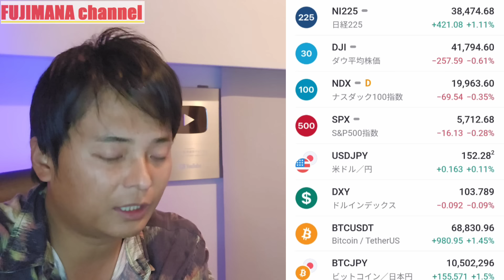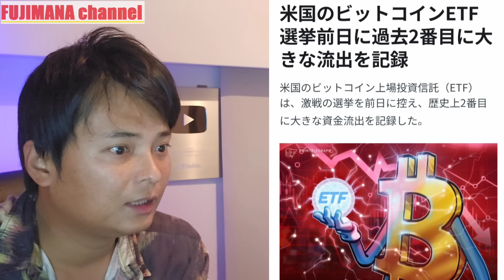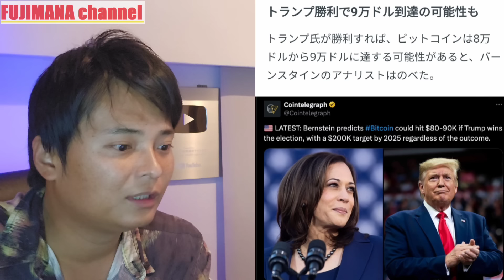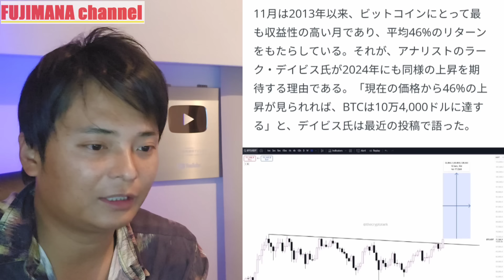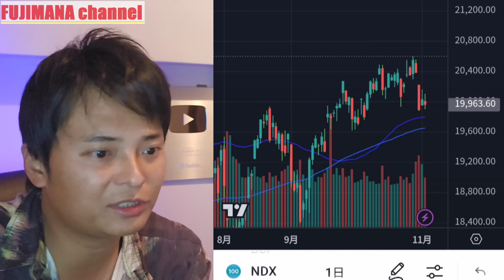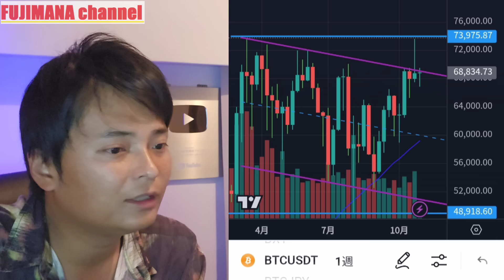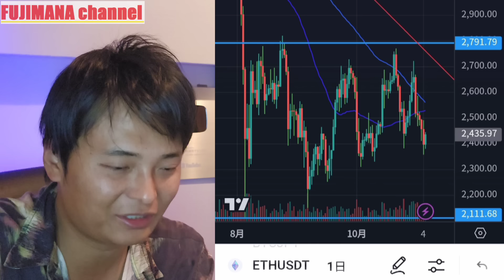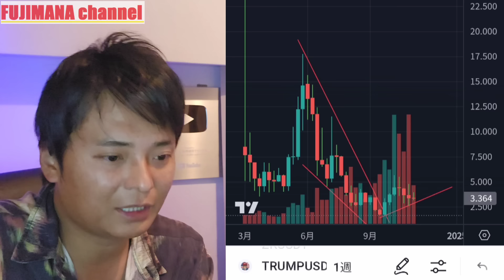遂に運命のアメリカ大統領選、ビットコイン飛ぶか急落か【仮想通貨 暗号資産 暗号通貨 BTC イーサリアム リップル ソラナ トンコイン他】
✅800銘柄以上が上場
✅リオネル・メッシがアンバサダー⚽

✅新規登録で最大8,000ドル獲得
✅2,500種類以上の現物取引

✅タスク完了で最大15,500円ゲット

✅新規登録10ドル+本人確認30ドルもらえる
✅タスク完了で最大10,055ドルもらえる
✅先物取引も現物取引も可能で300銘柄以上
✅創業13年の老舗でセキュリティー事故ゼロ
✅イギリス拠点

✅２００種類以上のレバレッジ取引と現物取引

✅豊富なボーナスキャンペーン
✅24時間365日の日本語サポート
✅仮想通貨だけじゃなくFXも可能

【FXブローカー(非仮想通貨取引所)】
■FXGT

✅最小１万円から不動産ファンド投資
✅本田圭佑が公式アンバサダー
✅ホリエモン(堀江貴文)もYouTubeで紹介

【略歴】
33才で投資家としてサイドFIRE
2児のパパ

【投資経歴】
■株（2007年～）